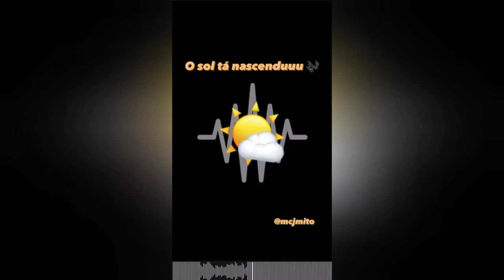MC J Mito - Me Mama na Laje (DJ Gustavo da VS) Prévia 2021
Artista(s): MC J Mito
Produtor: DJ Gustavo da VS
Ano: 2021

Atenção!